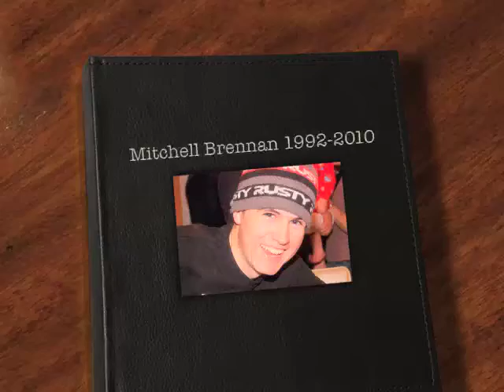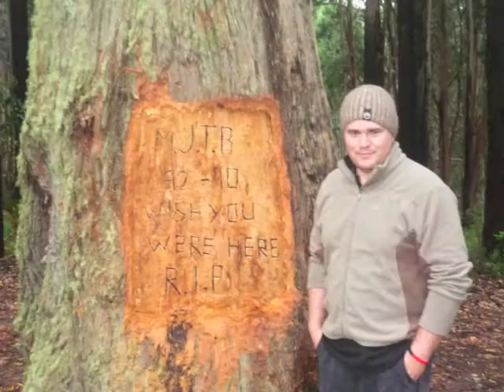Mitchell Brennan 1992-2010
Mitchell's wish was to be a paramedic. When his life was cut tragically short late last year, he lost the opportunity to have his dream job, but he still saved the lives of four people.

Mitchell Brennan passed away on 3rd December 2010. His family are devastated beyond words but wanted to share Mitch's life in pictures with you. xo

Family ties are lasting bonds
That are woven in each heart
To keep a family close in thought
Together or apart!

With us forever Mitchell Brennan!